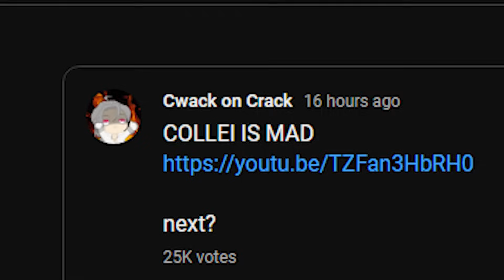DANHENG MUST DIE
This title is Dante and Blade approved.